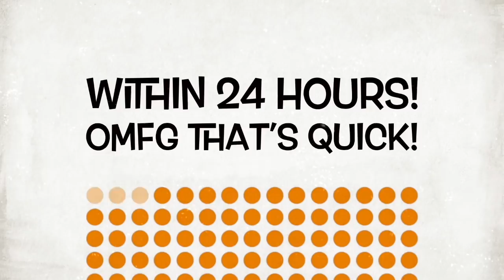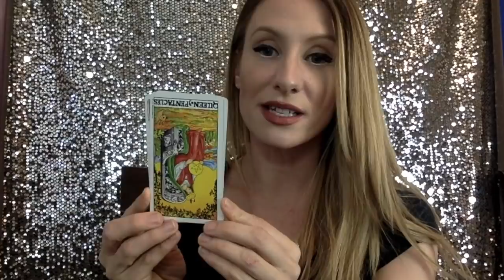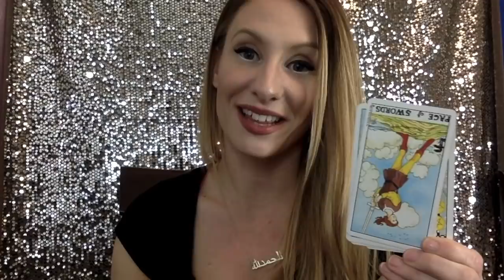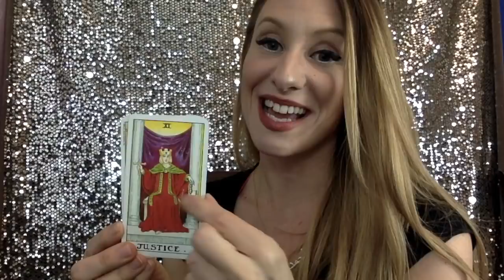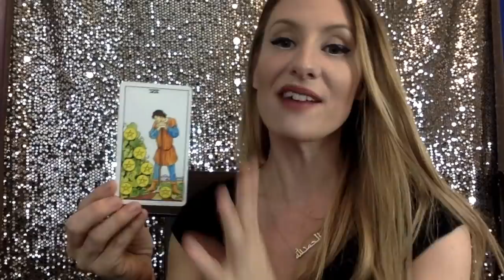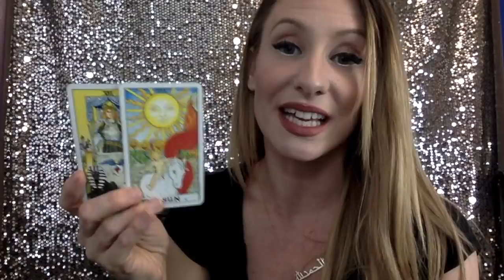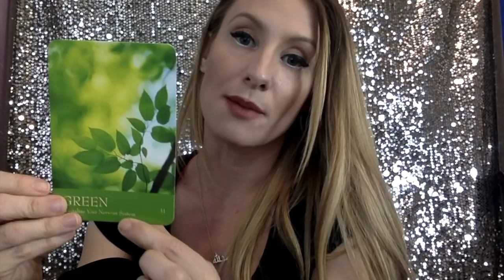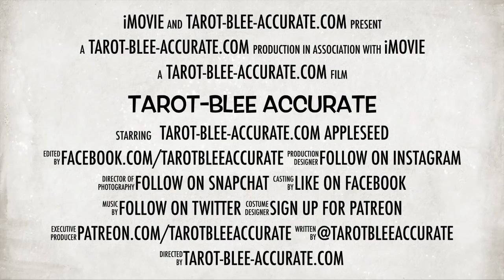Libra Single February Tarot Reading- Think Long Term- NOT How New Love Effs Up Current Situations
Libra you've got to be thinking about what you're trying to manifest or draw in in regards to love over the long term. In February you're more inclined to focus on how a new love partner could mess up your current flow and situation. That's not helping you reach your long term love goals!